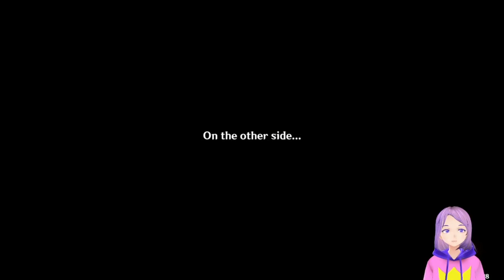Spiral Abyss 2.0 Floor 12 - 7 Characters [9 Stars]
Team Elemental Reactions - Bennett, Mona, Kazuha & Ayaka
Team Brute Force - Zhongli, Xiao, Albedo (last clip swop out with Qiqi)

Last floor 12 chamber 3 I had better timing in clearing hence the difference in team 2.

Timestamp:
0:14 - Floor 12-1 (First Half)
1:43 - Floor 12 -1 (Second Half)
3:22 - Floor 12 - 2 (First Half)
4:30 - Floor 12 - 2 (Second Half)
6:41 - Floor 12 - 3  (First Half)
7:37 - Floor 12 - 3 (Second Half)

Fall In The Dark by ShibayanRecords from the album マジコ カタストロフィ (Mágico Catástrofe).
Vocals by やなぎなぎ (yanaginagi).